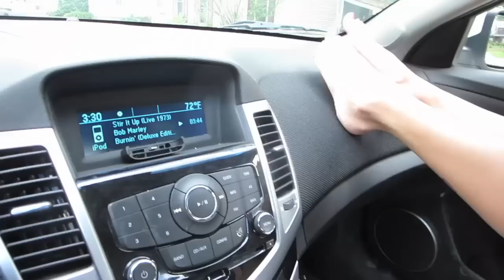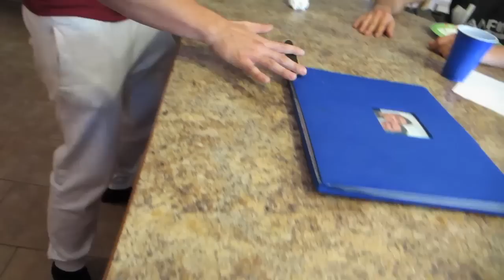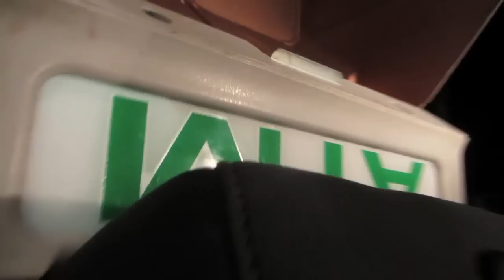Kicked Out Of Walmart!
Millersport OH
43046